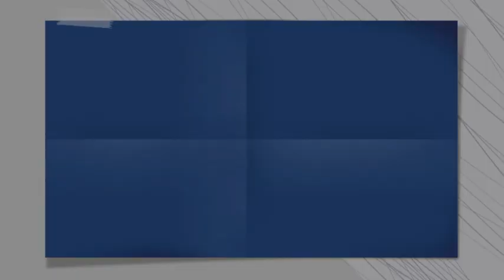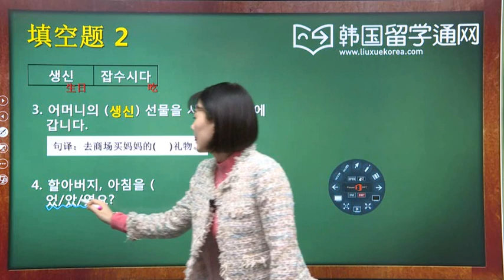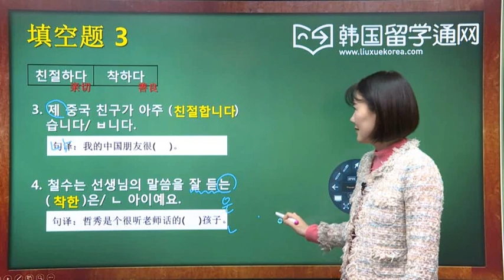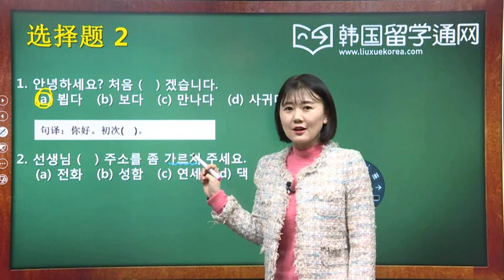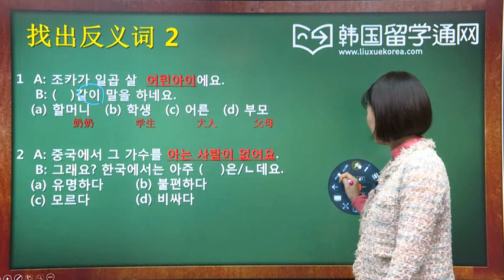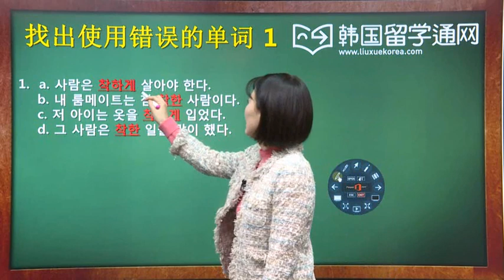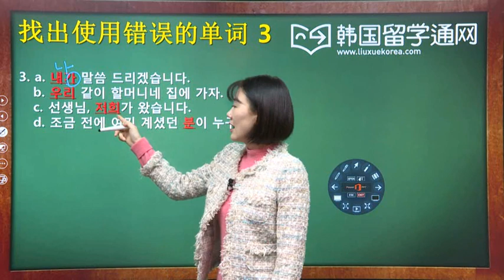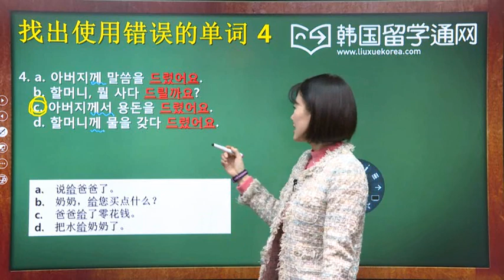TOPIK 初级单词练习 03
一个专门为学习韩国语的同学们准备的以真题练习为主的词汇练习课程。此教程由15节课构成，每节课大约20~25分钟。词汇内容涉及广泛并逐一进行分门别类，以便同学们能够融会贯通，进而更精确的掌握每个单词的含义及应用方法